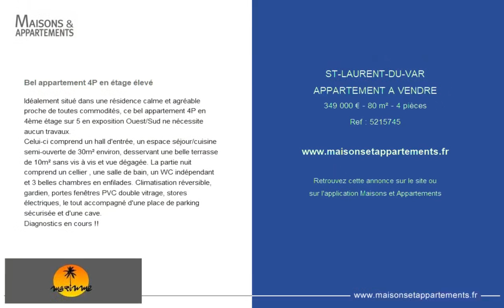SAINT-LAURENT-DU-VAR - APPARTEMENT A VENDRE - 349 000 € - 80 m² - 4 pièce(s)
Référence : 5215745

Bel appartement 4P en étage élevé

Idéalement situé dans une résidence calme et agréable proche de toutes commodités, ce bel appartement 4P en 4ème étage sur 5 en exposition Ouest/Sud ne nécessite aucun travaux.
Celui-ci comprend un hall d'entrée, un espace séjour/cuisine semi-ouverte de 30m² environ, desservant une belle terrasse de 10m² sans vis à vis et vue dégagée. La partie nuit comprend un cellier , une salle de bain, un WC indépendant et 3 belles chambres en enfilades. Climatisation réversible, gardien, portes fenêtres PVC double vitrage, stores électriques, le tout accompagné d'une place de parking sécurisée et d'une cave.
Diagnostics en cours !!

|2369520|